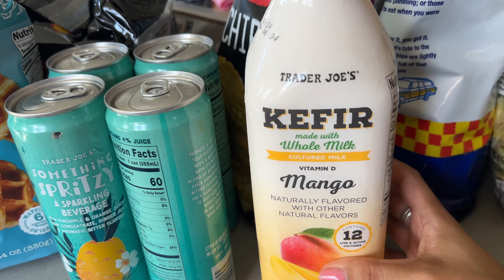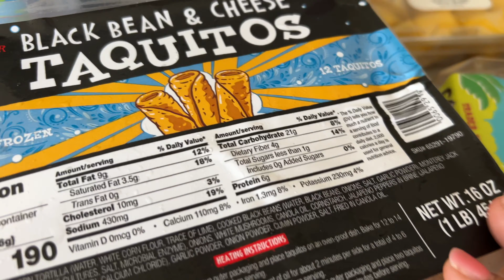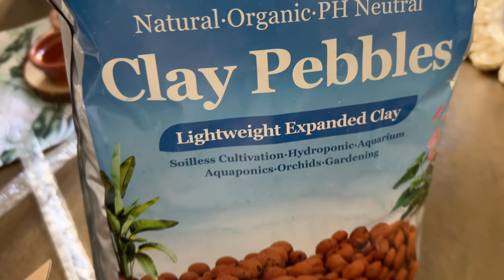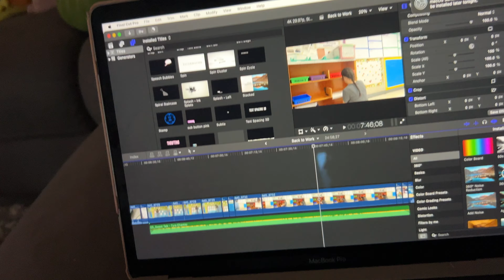Teacher Chronicles: Fall Decor Haul 🍁 Grocery Shopping for Two 🥒 Teacher and Home Updates 🌻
Hello there beautiful person!

In today's video, I have a vlog to share with you! This is a day in my life vlog. I share insights on my life as a teacher, wife, and dog/plant mom. We are back to school and it is in full motion now! The holidays are coming up and I am so excited for all of the fall decorations! Last year Spencer and I were very frugal with our decorations for the fall, but this year we decided to splurge a little and get some nice decorations to make the house feel cozy and cute! I have a fall decorate with me coming very soon! I hope you enjoy this update into our lives! I have recipes and more grocery hauls coming your way! They will be fall themed! I can't wait to share with you all! We have had a lot of crazy things happen and that is why I haven't been uploading but here we are again! I hope you enjoy this little insight into our lives! Until the next one!

❤️Stephany